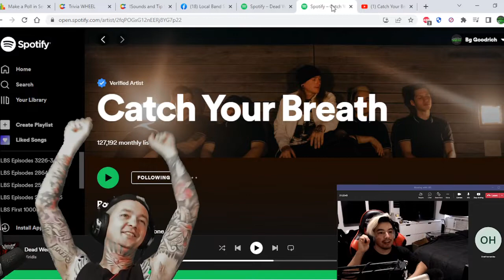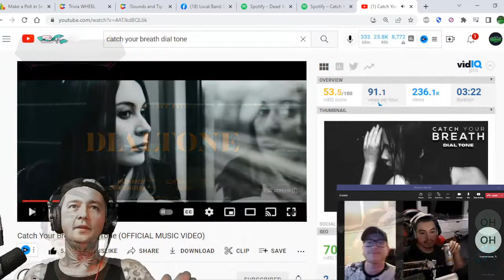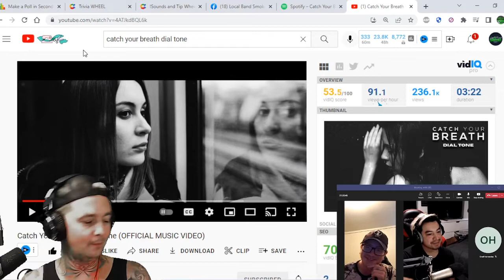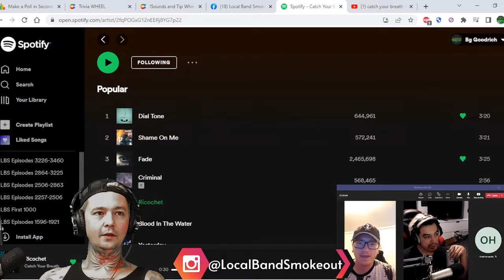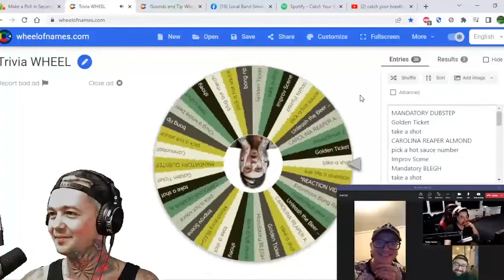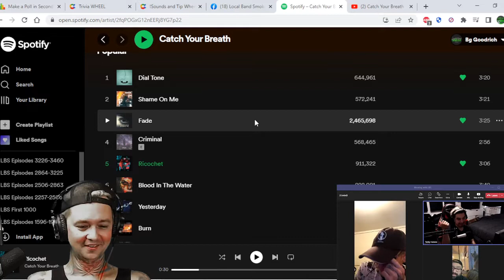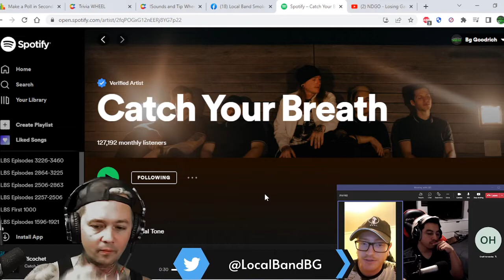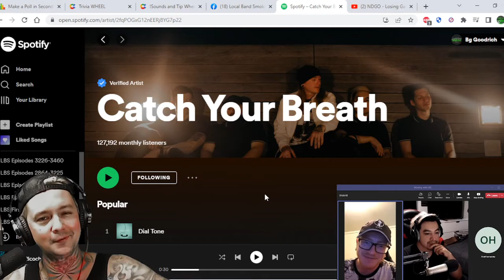Interview with Catch Your Breath ! We talk Dial Tone / Attila / Tour / What's Next & More !